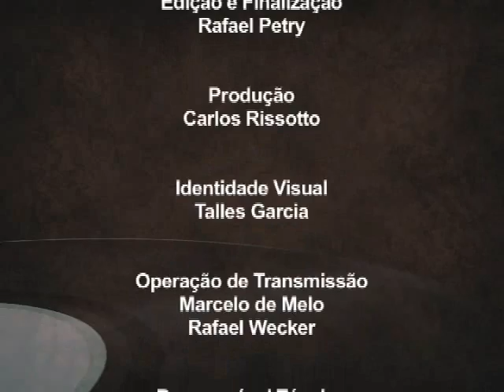TV Feevale - Toca Aí - Mark 13 - Parte 3